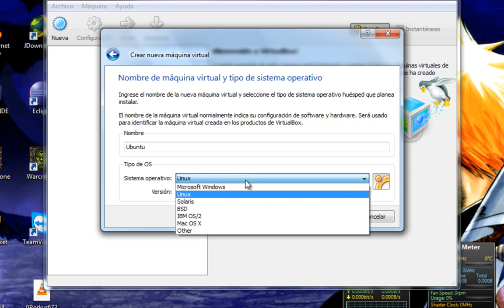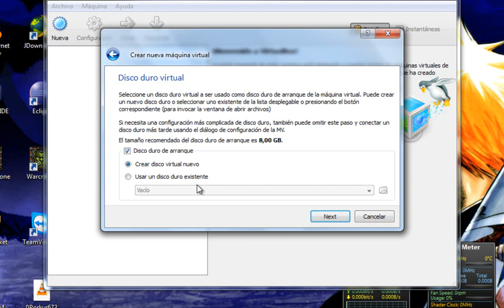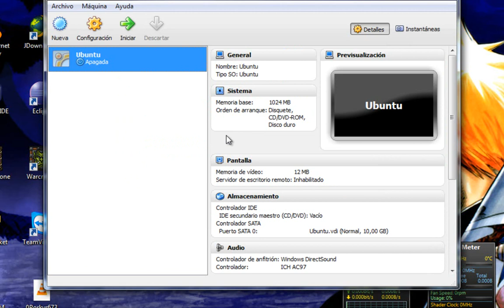Tutorial - Creando maquina virtual en virtual box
Creando maquina virtual en virtual box en virtual box

Es para un proyecto, demuestra como se debe crear una maquina virtual (prepararla) para luego instalar un sistema operativo en este caso Ubuntu